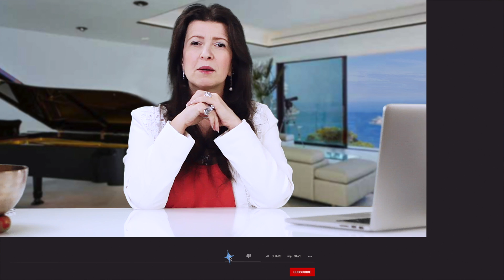Transform your voice in your most valuable asset and improve your career & finances - Ep.1/11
This video is part 1 of 11  ➡️ Click "SHOW MORE" for details ⬅️

This is part one of eleven of the interactive training video created by Mylena Vocal Coach about the Inborn Voice of Suze Orman. This training video is aimed to anyone willing to train his/her voice to improve their career or financial situation.

This time it's the turn of Suze Orman. You can learn a lot from Suze to solve or to improve your financial situation, as you probably already know. I would invite you to discover a new aspect of her personality so you can improve also your personal life, the way you consider yourself, and especially the way you speak when you talk about Money. Transform your voice in your most valuable asset!

Let me know any questions about this video or your Inborn Voice in the comments below!

You enjoy this YouTube channel and its contents only for personal, non-commercial purposes.